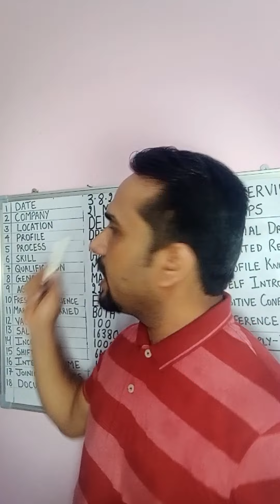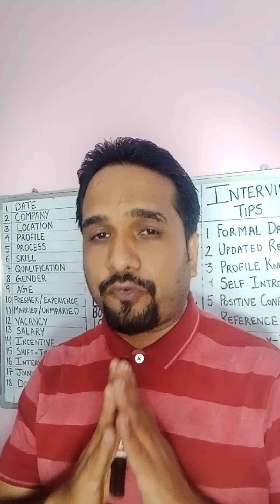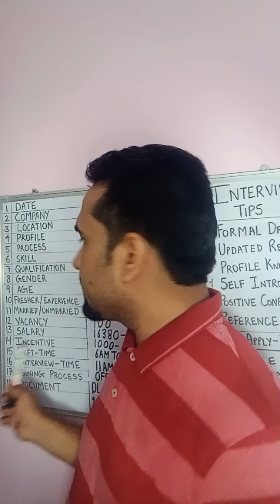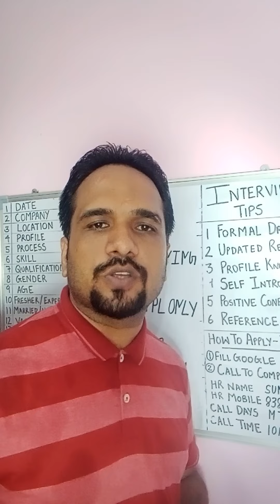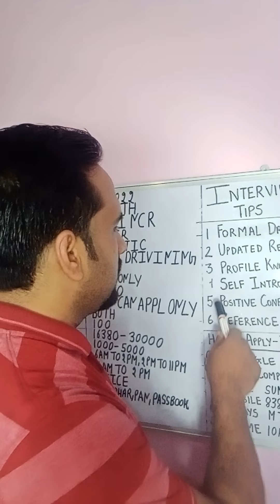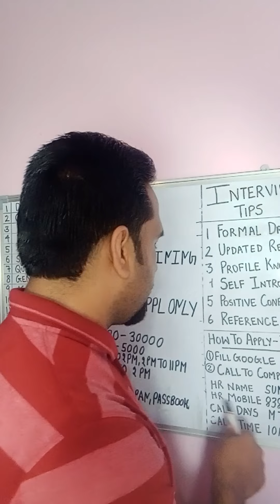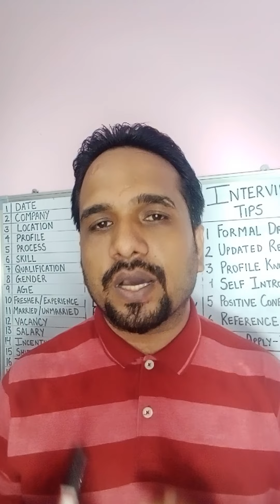🔴👮Live Job/Urgent Driver jobs near me/Urgent driver job 2022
पूरा संदेश जरूर पढ़े
जरूरी सूचना ध्यान दे : हो सकता है 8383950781 पर कॉल करे तो आपका फोन ना उठा पाए लेकिन आप सभी ड्राइवर भाई किशन के नाम से मेरा नंबर सेव करे और सिर्फ hi का msg करके ड्राइवर ग्रुप ज्वाइन करे

नमस्कार ड्राइवर भाईयो मेरा चैनल ज्यादातर ड्राइवर मैं फ्री जॉब दिलाता है पहला पर्सनल ड्राइवर जॉब जो सिर्फ दिल्ली, एनसीआर मैं दिलाया जाता है और दूसरा ओला उबर वो पूरे भारत मैं कोई भी कर सकता है  दिल्ली Ncr मैं जेसे दिल्ली,नोएडा, गुड़गांव, गाजियाबाद,फरीदाबाद अगर जो भी दर्शक ये वीडियो देख रहा है और दिल्ली एनसीआर मैं जॉब कर सकता है और सिर्फ पर्सनल कार ड्राइवर जॉब चाहता है या तो description मैं दिया गया व्हाट्स ग्रुप को जल्दी से ज्वाइन करे या फिर मेरे मोबाइल नंबर 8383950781 पर सिर्फ hi का msg करे आपको ड्राइवर ग्रुप का एक लिंक आएगा आप सभी को वो ड्राइवर ग्रुप ज्वाइन करना है वहा रोज न्यू जॉब अपडेट की जाती है साथ ही hr का नाम और नंबर भी लिखा होता है आप उनको कॉल करके हाथो हाथ जॉब अप्लाई कर सकते है

और अगर कोई भी ड्राइवर अगर ओला उबर कंपनी मैं भविष्य बनाना चाहता है उसमे पूरे भारत से कोई भी ड्राइवर इस जॉब को अप्लाई कर सकता है इसमें आपका काम एक सवारी को दूसरी जगह पिक and ड्रॉप की सर्विस देना है जिसमे कंपनी गारंटी के साथ आपको रोज का 2000 से लेकर 3000 का काम देगी परंतु ये काम करने के लिया आपको दो कार मैं से एक कार सिक्योरिटी पर लेनी होगी मारुति कार का 12000 देना होगा और वैगनआर का 20000 रहेगा जो कि 3 महीने के बाद रिफंड कर दिया जाएगा और इस कार का किराया रोज का 500 rs रहेगा परंतु आप सभी इस वाली जॉब को हाथ हाथ पा सकते है और अपना सुनहरा भविष्य बना सकते है

ये सर्विस सभी मेट्रो शहर मैं उपलब्ध है जेसे दिल्ली एनसीआर,मुंबई,पूना, बंगलौर,हैदराबाद, लखनऊ

अगर आपको ओला उबर मैं काम करना है तो ये आपको हाथ हाथ काम मिलेगा कभी भी msg करे और लिखे मुझे कार बुक करनी है सिक्योरिटी मैं आपको जल्दी कॉल बैक आ जाएगा जब तक ना आए msg या कॉल करते रहे

नीचे दिया गया ड्राइवर व्हाट्स ग्रुप ज्वाइन करे

आप सभी ड्राइवर भाई का शुभचिंतक किशन गाबा

ड्राइवर की जॉब कैसे ढूंढे/driver ki job kaise dhunde/🔥🔥🚖

सोमवार से शनिवार तक

रविवार अवकाश रहेगा कोई कॉल ना करे

कॉलिंग का समय: 10 am to 7 pm Only

आप सभी का प्रेम प्यार और व्हाट्स ग्रुप मैं शामिल होने के लिया और जॉब अप्लाई करने के लिया शुक्रिया 😊👍

वीडियो केसा लगा कॉमेंट सेक्शन मैं राय बताए

Watch Complete Video Of Positive feedback Of Candidate

For Any Resume, Suggestions👍

Car driving job in delhi
Car driver jobs near me
Family car driver job in delhi
Driver job in delhi ncr
Driver job
Driver jobs

Private driver job
Driver ki job kaise dhunde
Driver ki job
Driver vacancy today
Driving
Car driving job
Job driver
New driver job vacancy 2023
Driver new vacancy 2023
Driver post govt jobs 2023
Government driver jobs 2023
Driver job vacancy 2023
Driver job
Driver vacancy 2023
Driving job
Driving job vacancy 2023
Car driver job
Personal car driver job
Driver vacancy
Driver jobs
Urgent hiring drive 2023
Urgent duty driving
Urgent driving licence
Urgent driver job

Part time driver job
Blue smart cab driver job
CMS car delhi
Drive u driver jobs
Driver job delhi
Job driver vacancy
Driver job app
Driver job in delhi
New driver vacancy
Car driving
Noida job
Job

ड्राइवर जॉब
ड्राइवर की जॉब
ड्राइवर की जॉब कैसे ढूंढे
ड्राइवर की नौकरी
ड्राइवर जॉब वेकेंसी
ड्राइवर वेकेंसी
ड्राइवर वेकेंसी 2023
ड्राइवर जॉब वेकेंसी 2023
ड्राइवर की जॉब कैसे मिलेगी
ड्राइवर की नौकरी कैसे मिलेगी

Driver job
Driver jobs
Driver job 2023
Driving job
Driving jobs
Driver vacancy
Drive u
Driveu partner app in hindi
Driveu driver jobs
Drive u partner
Driver vacancy today
Driving vacancy
Driving job app
Driver bharti
Driver bharti 2023
Driver recruitment
Delhi mein driver ki naukari
Driver ki job
Driver kaise bane
Driver naukari
Driver ki naukari
Driver ki naukari kaise dhunde
Driver job delhi
Driver salary
Driver job in lucknow
Driver job Bangalore
Driver job pune
Driver job in hyderabad
Driver job app
108 driver bharti 2023

Driver bharti
Driver bharti 2023
Driving